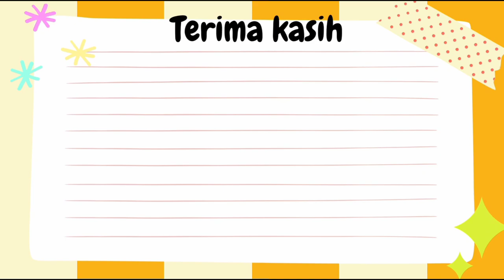How To Draw A Leaves Easy / Cara Menggambar Daun Dengan Mudah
Hallo semua nya Selamat datang di Channel Wais Alfarizi

Untuk video yang saya buat ini a dalah
How To Draw A Leaves Easy / Cara Menggambar Daun Dengan Mudahby Wais Alfarizi

Mudah, Simple, Gambar Lucu , menggambar untuk pemula, dan  Menyenangkan

✨Belajar Cara Menggambar dengan Mudah
✨Menggambar Step by step secara senang dan gembira
✨Tutorial Menggambar dalam segala hal
✨Belajar cara mewarnai dengan spidol, pensil warna dan lain-lain
✨Menggambar yang menyenangkan
✨Gambar Sesuai dengan Kemampuan dan kreatifitas

Mari bersenang - senang untuk menggambar, luapkan kreatif dengan menggambar.

Semoga harimu menyenangkan, salam menggambar ❤